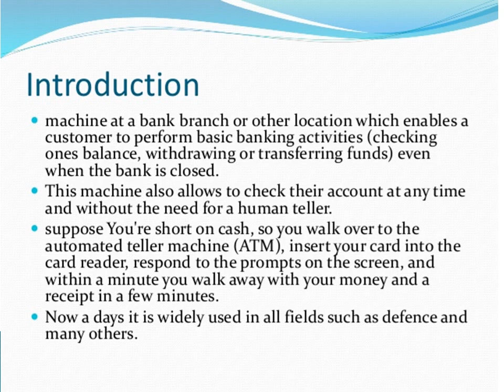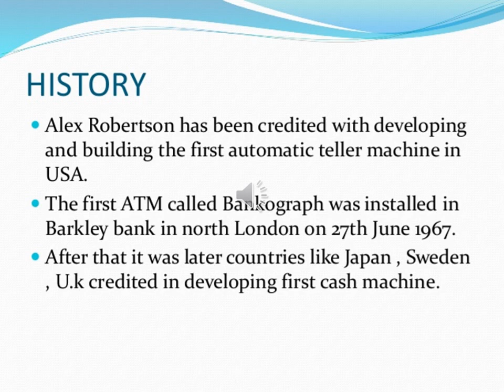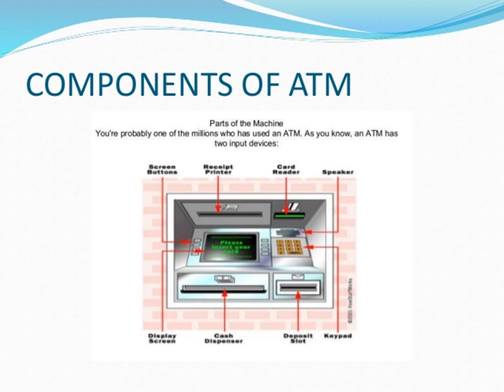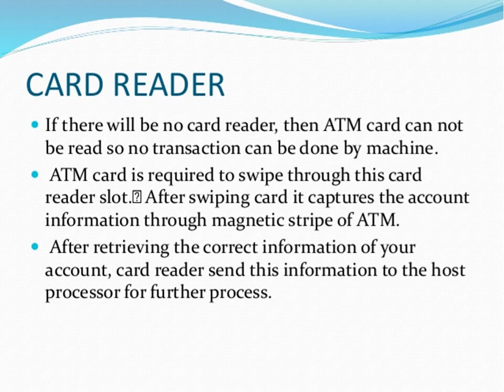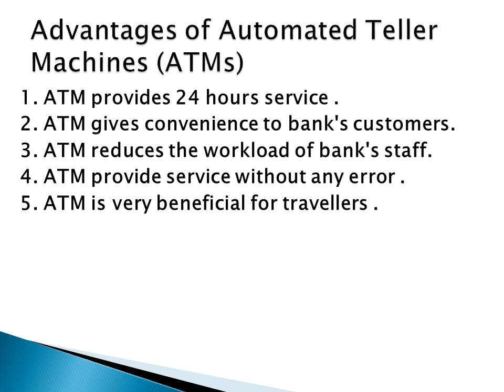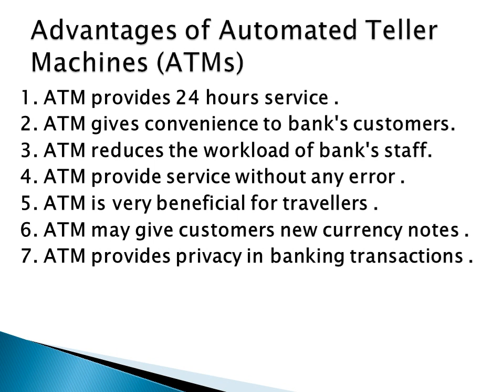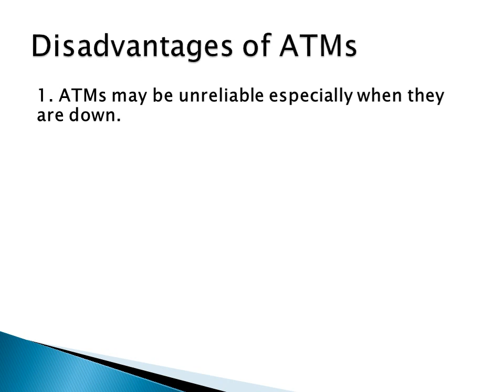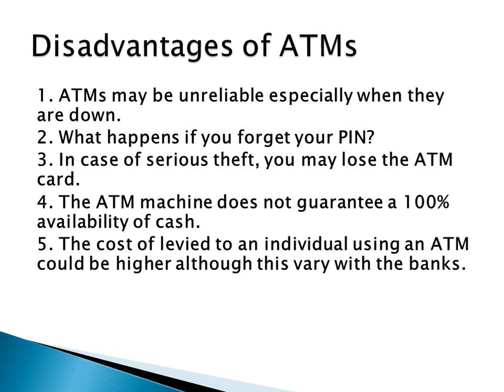Banking-Automated Teller Machine Class (ATM)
Banking ATM classes